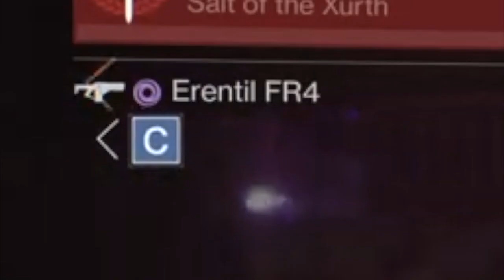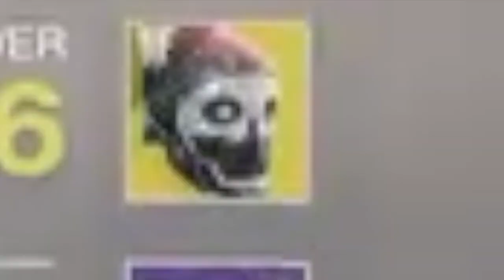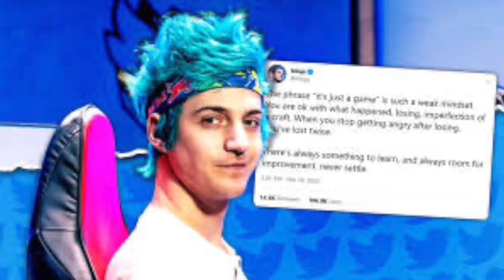Destiny 2: Dad Gamer Edition (Destiny 2 Memes and Trolling)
Only the finest memes and trolls fit for a dad gamer! Get your Erentil and One Eyed Mask ready, because you're gonna need it for this one...